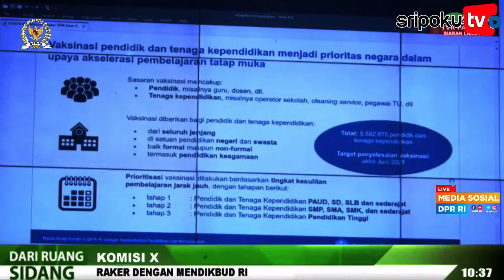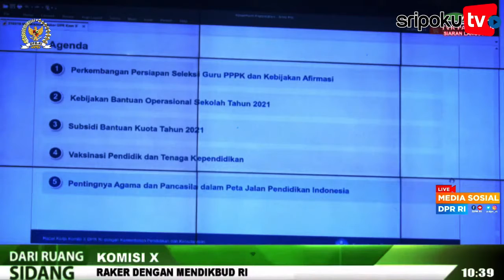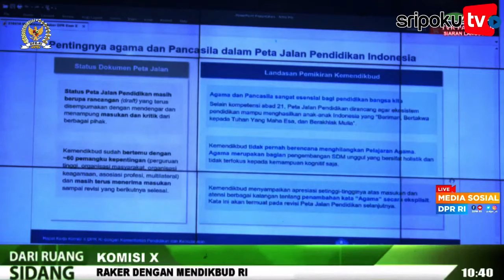TEGAS Pernyataan Nadiem Makarim : Kami Tak Akan Pernah Hilangkan Pelajaran Agama!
Sumber Video: Komisi x DPR RI
Editor Video: Kim